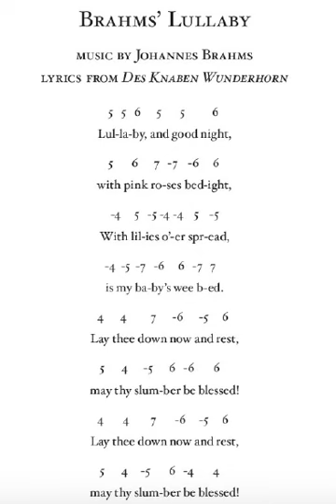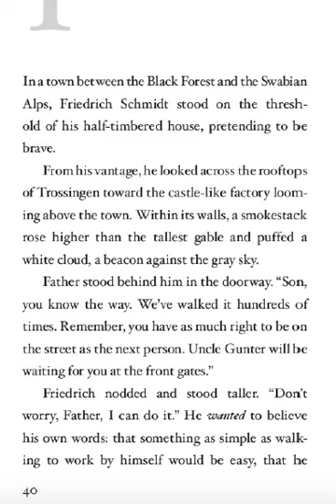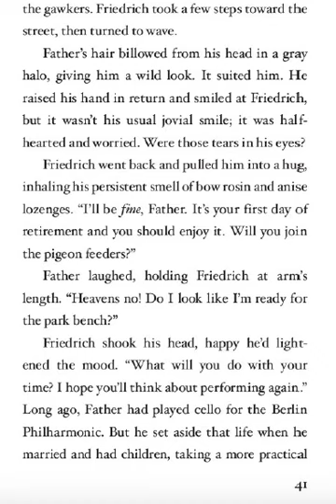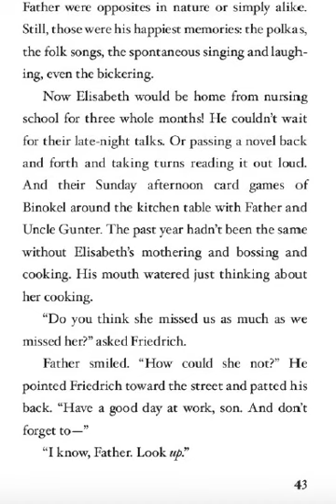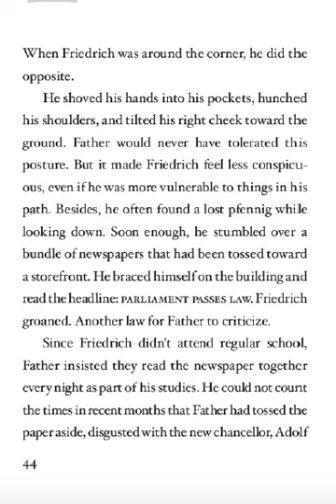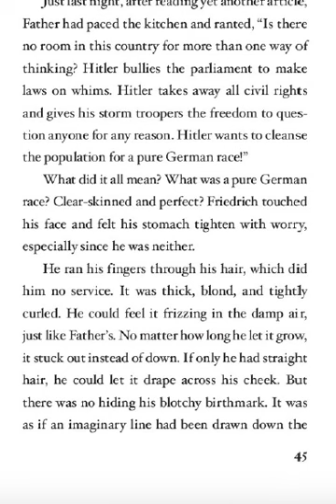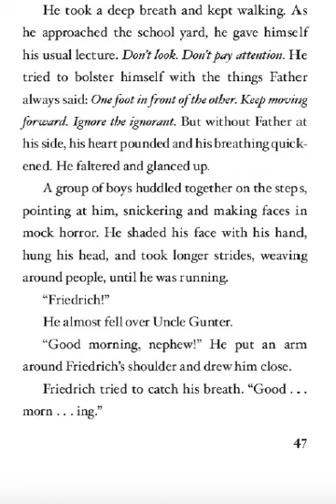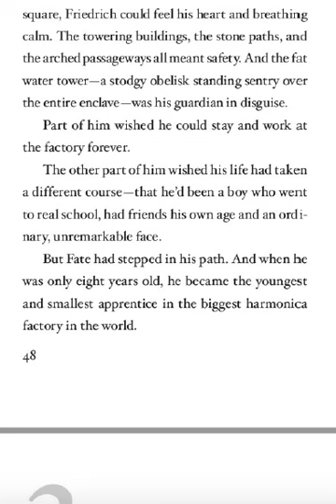Echo Chapter 1 & 2